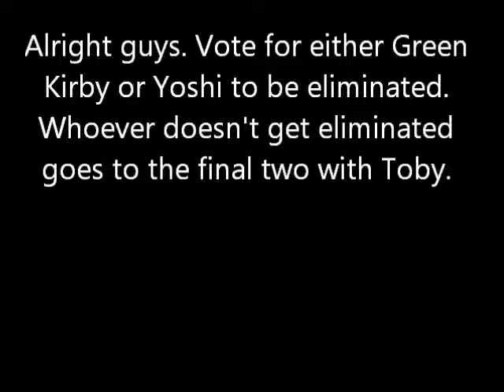Top 30 character contest episode 21